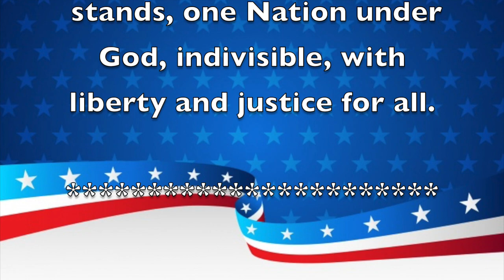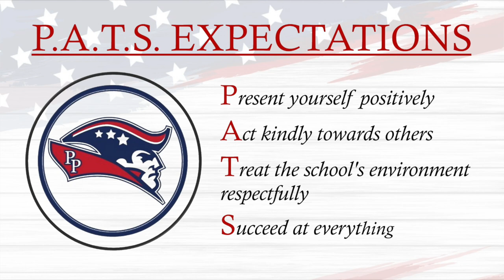Morning Announcements April 14th, 2021